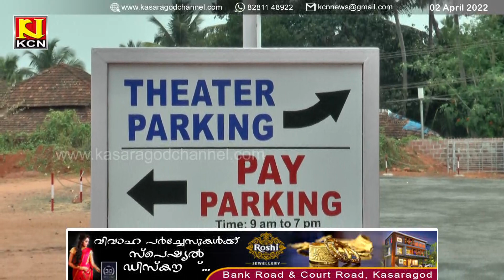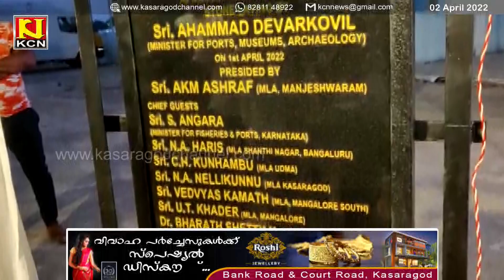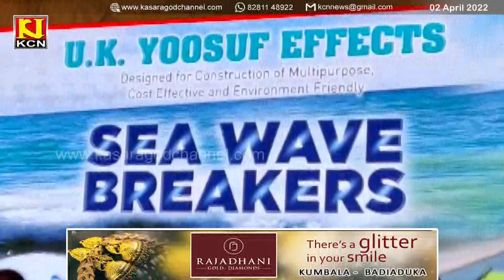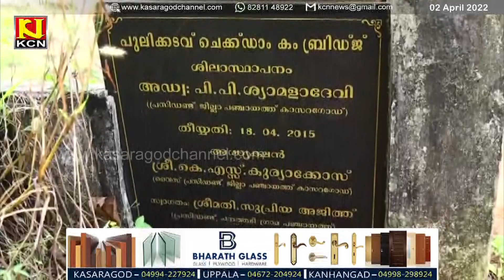KCN Malayalam News 02 April 2022